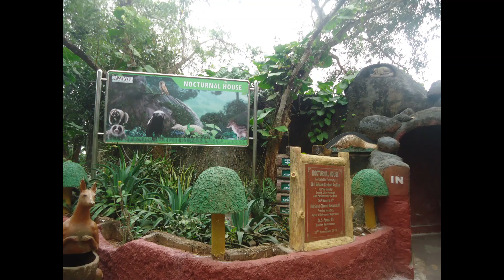Bhubaneshwar - Udaygiri Caves, Nandankanan Zoo, Odisha Museum